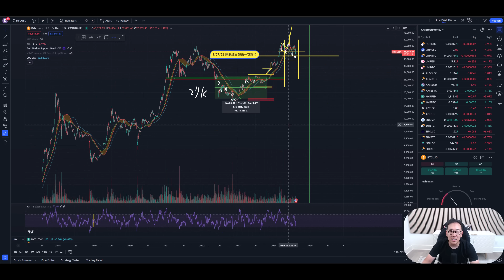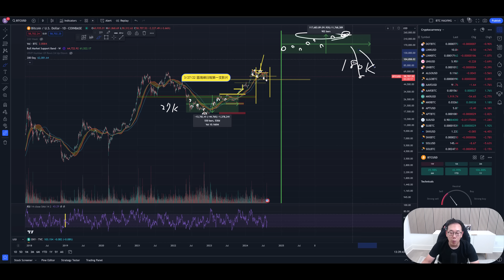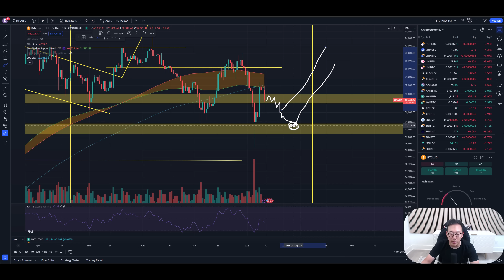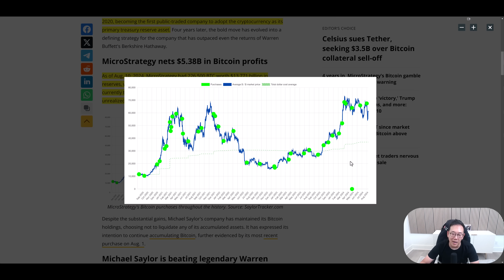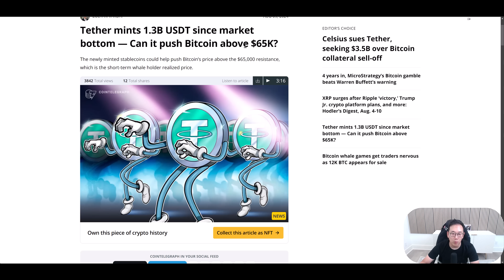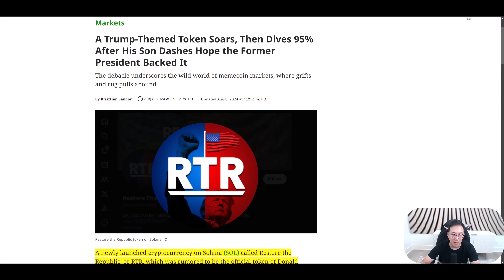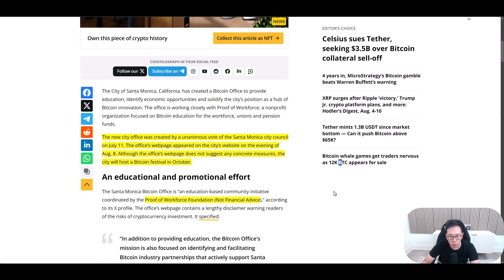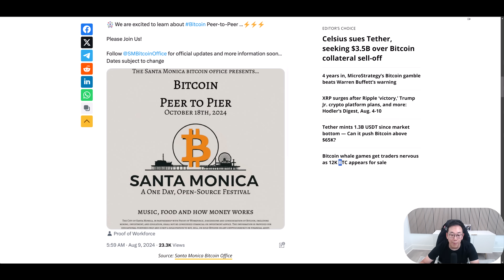比特幣再跌我要投降了...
0:00 比特幣投降式拋售
9:19 比特幣走勢
12:46 Microstrategy比特幣策略四周年
15:49 Tether minted 1.3B USDT
17:09 川普迷因幣
18:21 Santa Monica比特幣office 十月比特幣嘉年會